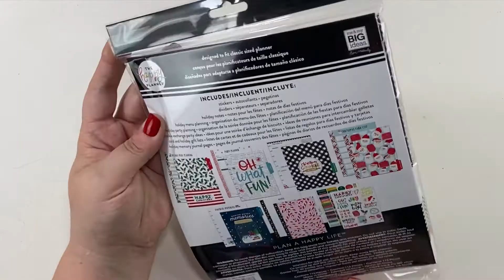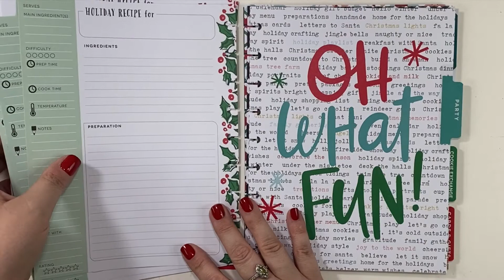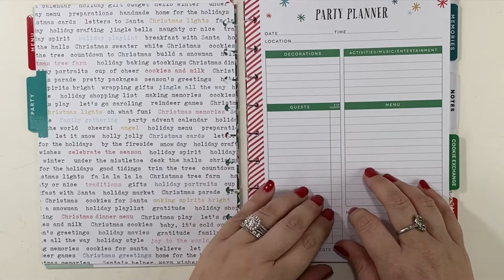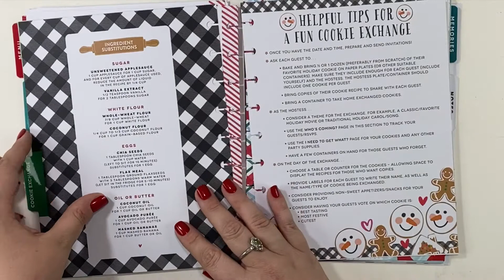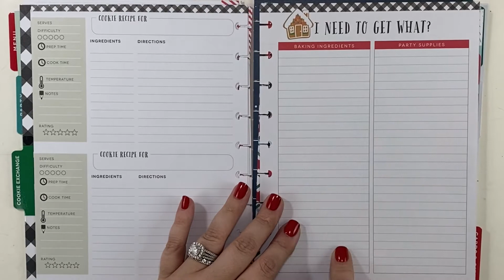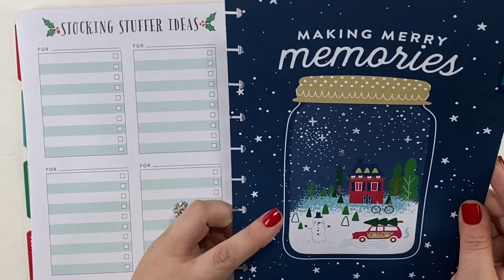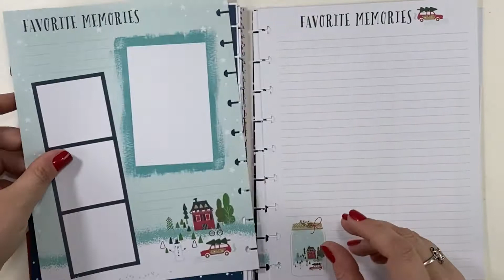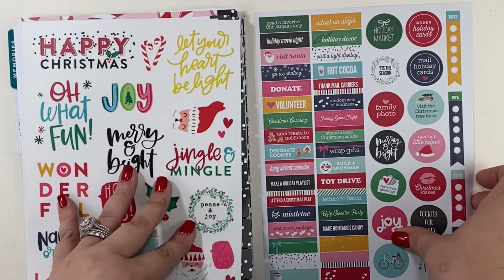Happy Planner Christmas Extension Flipthrough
Let’s flip through the happy planner Christmas extension!